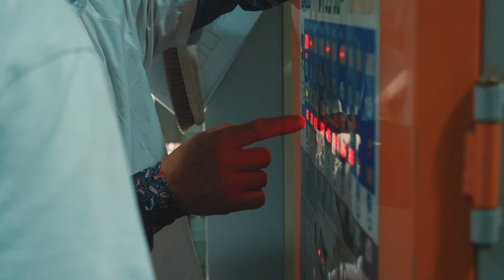[917Crew] 대한다업 브랜드필름 DAEHAN:DAUP BRAND FILM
대한다업 브랜드필름 DAEHAN:DAUP BRAND FILM (21.07)

오랜 시간동안 보성 녹차밭을 가꾸고 차를 만들어 온 대한다업.
처음 차 밭을 일구고 차를 만들며 지닌 신념 그대로
대한다업은 보성 찻잎이 머금고있는 가치를 품고 한결같이 나아갑니다.

YOU THINK WE MAKE

917crew는 각기 다른 개성을 가진 비디오그래퍼, 포토그래퍼, 디자이너, 뮤지션 등이 만나 다양한 콘텐츠를 만들어가며 기존에 없던 형태의 미디어 아트를 추구하는 아티스트 크루입니다.

917crew is artist crew you never seen before, working with film makers, photographers, designers, and musicians who has different personalities to create a variety of content.